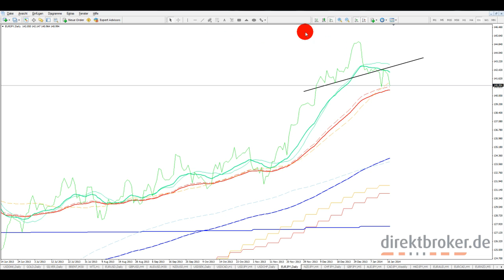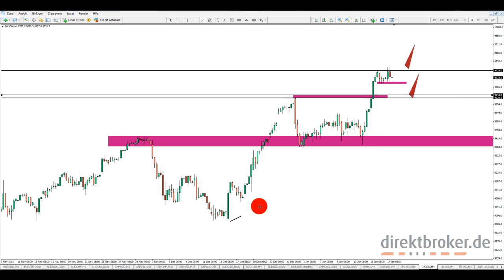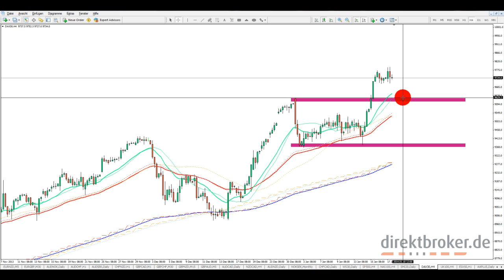direktbroker am Abend - Fr, 17.01.2014 [HD]